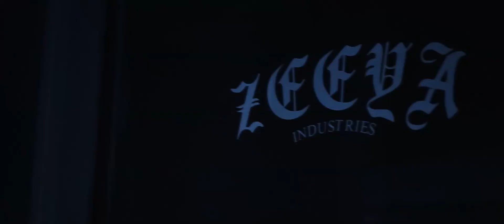R32 SKYLINE WIDEBODY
Better feature of the R32 after dialing the camera settings and had more practice with new camera equipment. Played with some of the lighting in the shop and the coloured LEDs.

Wanna show your support?

Song : A Change Of Weather - TWENTYTHREE